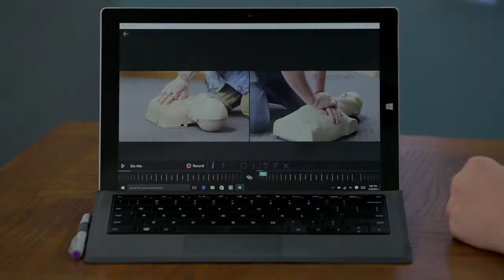How to Compare Videos Side-by-Side with TechSmith Loop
Learn more about TechSmith Loop and how it might be beneficial in your organization

In this how-to tutorial, we cover how compare two videos side-by-side in TechSmith Loop. We'll walk through how to join the flywheels and use video analysis tools.

Side-by-side more is powerful way to compare and contrast two videos, or to provide detail while still maintaining context of the video being viewed. With the available analysis tools, pointing out, highlighting, and drawing attention to key points helps emphasis understanding and provide clarity.

Video topics:
0:06 - Open videos side-by-side

0:13 - Use the flywheels

0:20 - Zoom and pan

0:32 - Use the drawing tools

0:38 - Link the flywheels

0:49 - Clear drawings

0:52 - Record an analysis